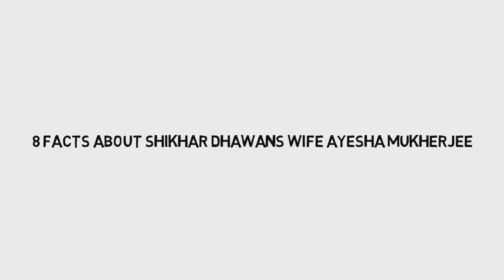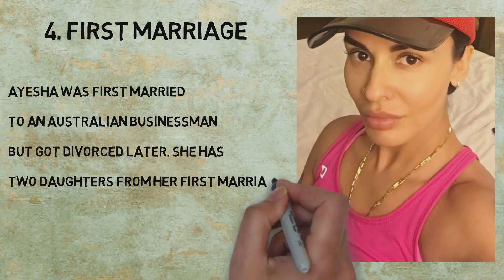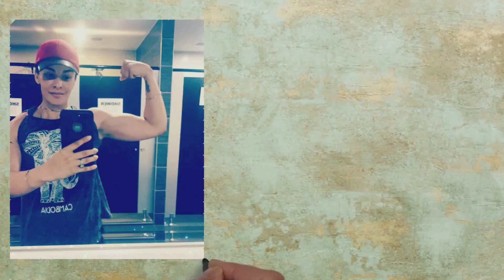8 Facts about Shikhar Dhawan’s wife Ayesha Mukherjee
8 Facts about Shikhar Dhawan’s wife Ayesha Mukherjee